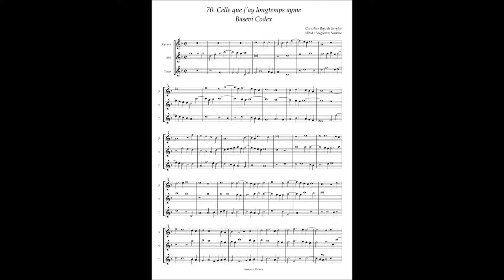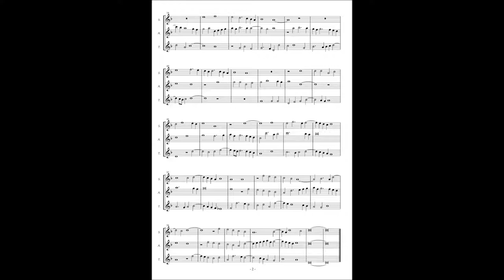Basevi Codex, (70) Cornelius Rigo de Berghis "Celle que j'ay longtemps ayme"